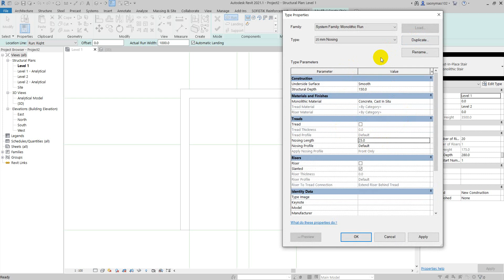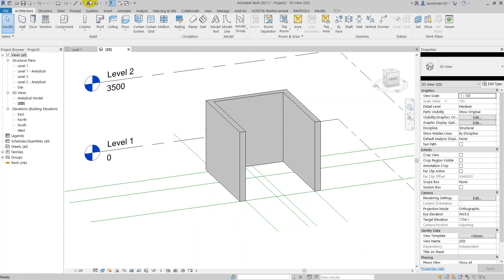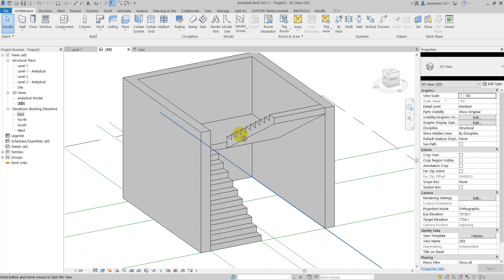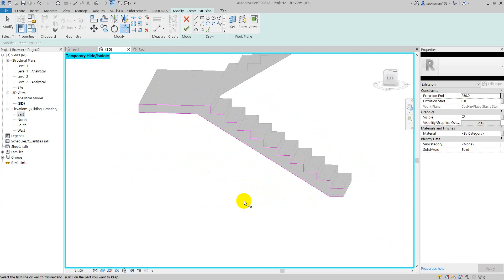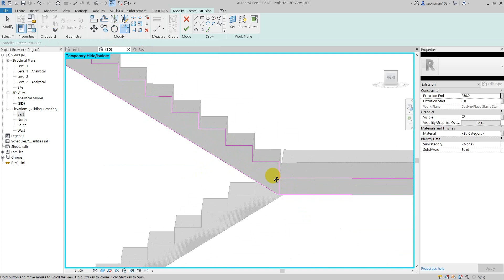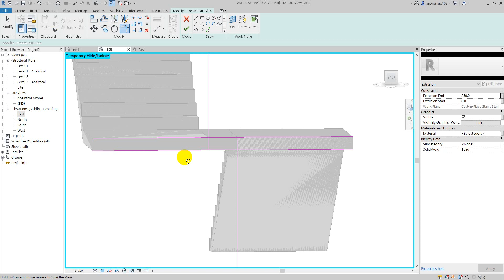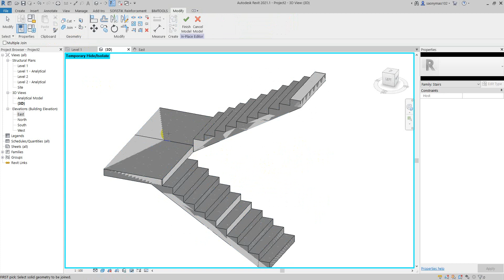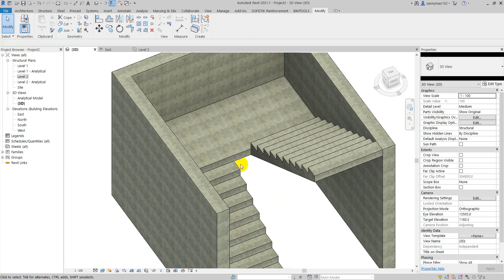How to create the structural stair in Revit 2021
Hello!, Welcome to enjoy my YouTube Channel and I am so happy that I have been show some video about creation the structural stair in Revit for more knowledge to everyone. I will upload more video for sharing new everything. Please enjoy it, thanks you!